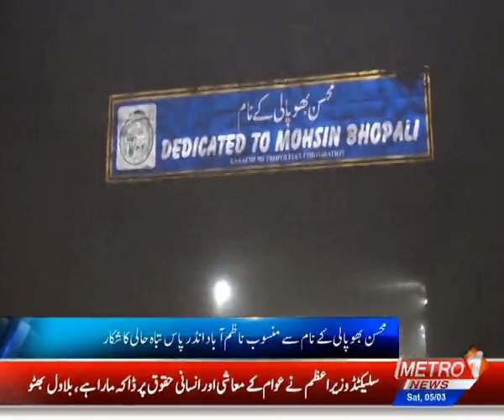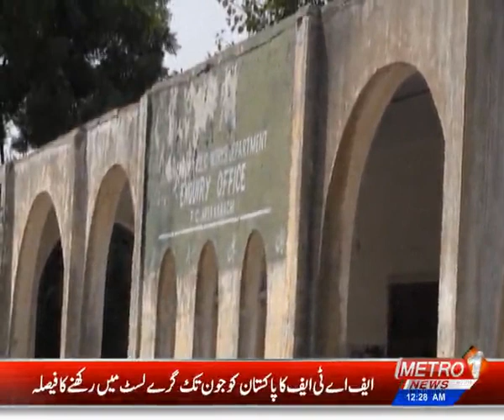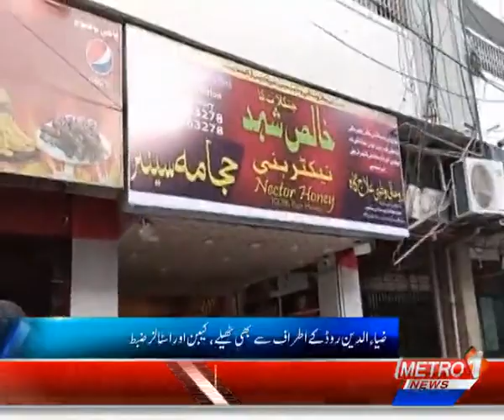Baldiyat News | Metro1 News | 5 March 2022